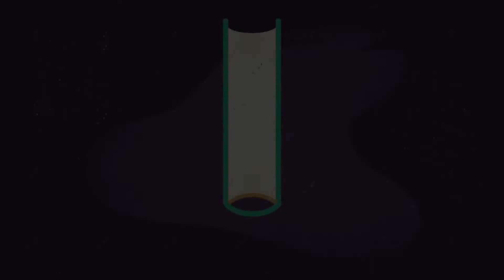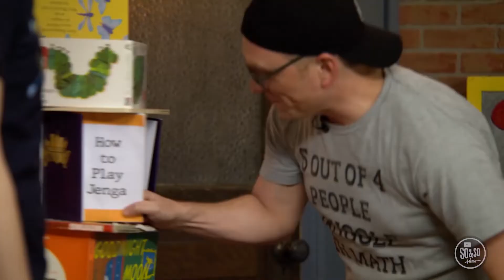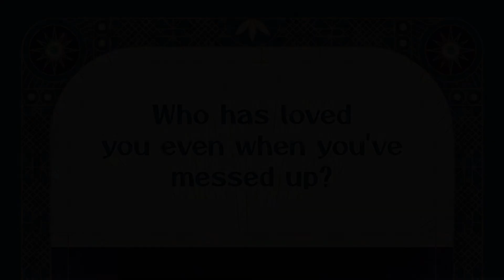Preteens August 21 | The Fall | Genesis 3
The Fall | Genesis 3
Key Question: Who has loved you even when you’ve messed up?
Pre-Teen: Join the Children’s Team as we as we head to Genesis 3. Here, we see that although Adam and Eve had an unbroken, loving relationship with God, ultimately they decided not to trust God’s plan. God gave them one simple rule to obey: don’t eat from that tree. Adam and Eve decided to break the one rule . . . and when they did, it changed the course of history. But God never stopped loving people. God had a plan to continue a relationship with us—which culminated when God sent Jesus to be our Savior.

Bottom Line: God loves us no matter what. The fact is, we’re like Adam and Eve. We’ve all sinned and fallen short of God’s glory. But we also know that God still loves us, and that will never, ever change. God loved us enough to send Jesus for us. Because of what Jesus did on the cross, we can have a relationship with God that will last forever.